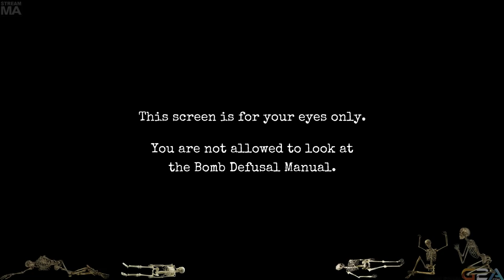Late Night with Cry and Russ 4 Years Anniversary [10/31/15] [P3]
Noct and Keep Talking and Nobody Explodes